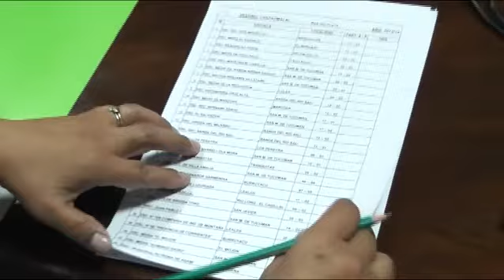Alumnos de Tucumán viajarán a Chapadmalal y Río Tercero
Alumnos de toda la provincia viajarán a Chapadmalal y Río Tercero
En el Ente Tucumán Turismo, se llevó a cabo el sorteo correspondiente al plan nacional de turismo social que otorga cupos para viajar a las ciudades de Chapadmalal y Río Tercero.
El acto estuvo encabezado por el vicepresidente del Ente Tucumán Turismo, Sebastián Giobellina y por la jefa del área de Turismo Social, Alejandra Galván.
Cabe destacar que más de 1800 chicos de diferentes escuelas de la provincia cumplirán el sueño de viajar por primera vez y conocer otros destinos del país.
Posteriormente, quienes participaron del evento, brindaron detalles del mismo y manifestaron la importancia del programa para los estudiantes y docentes.